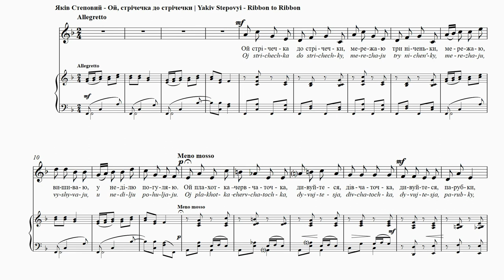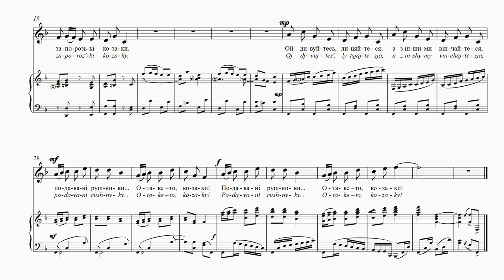STEPOVYІ - Ribbon to Ribbon | Ой, стрічечка до стрічечки | De ruban en ruban | Band an Band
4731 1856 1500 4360 (Приватбанк)

Ribbon to Ribbon
Taras Shevchenko
Translation: Watson Kirkconnell
Three nights long now, row on row,
I embroider and I sew;
Lace and broidered threads I serry—
But on Sunday I’ll make merry!
Ah, hempen cloth dyed deep with red!
Admire it, maids, in beauty spread!
Admire it, lads of handsome poise,
My Zaporozhian Cossack boys!
Admire our work, invoke love’s spells,
And wed perhaps with someone else
Who offers nuptial towels to you…
As Cossack lads are wont to do!
A faux folksong, similar to ‘A Narrow Pathway’. Shevchenko’s folk-like text inspired Stepovyi to create another dance-like work that mimics
Ukrainian folk music. Nevertheless, the composer again
avoids any direct borrowing from folk sources.

Ой, стрічечка до стрічечки
Тарас Шевченко
Мережаю три ніченьки,
Мережаю, вишиваю,
У неділю погуляю.
Ой, плахотка-червчаточка
Дивуйтеся, дівчаточка.
Дивуйтеся, парубки,
Запорозькі козаки.
Ой, дивуйтесь, лицяйтеся,
А з іншими вінчайтеся, –
Подавані рушники…
Отаке-то, козаки!
Псевдонародна пісня – така, як “Утоптала стежечку” . Псевдонародний текст Шевченка надихнув Степового створити
ще один твір, в якому він наслідує українську танцювальну музику. І тут, композитор уникає прямих запозичень з народних джерел.

De ruban en ruban
Tarass Chèvtchènko
Traduction: Nataliya Mysko
Oh, un ruban après l’autre,
Je fais des dentelles depuis trois nuits,
Je fais des dentelles, je brode;
Dimanche, j’irai me promener.
Oh, une jupe brodée
Des petites filles, étonnez-vous.
Étonnez-vous, des jeunes gens,
Des cosaques de l’île de Zaporozhia.
Oh, étonnez-vous, amusez-vous,
Mais fiancez-vous avec d’autres.
Les bans sont publiés
Voilà comment ils sont tous, les cosaques!
Une prétendue chanson folklorique, semblable à
«Un étroit chemin» (CD 2, mélodie 16). Ce texte de
Chèvtchènko qui rappelle le folklore a inspiré Stepovyi
dans la création d’un autre morceau qui invite à la
danse et s’inscrit dans la veine de la musique folklorique
ukrainienne. Toutefois, le compositeur a encore évité
d’emprunter directement aux sources folkloriques.

Band an Band
Taras Schewtschenko
Übersetzt von Stefaniya Ptashnyk
Ein Bändlein zu dem anderen –
So nähe ich seit drei Nächten,
ich nähe und sticke,
und am Sonntag werd‘ ich feiern.
Hier, mein seidig-roter Rock,
wundert euch, Mädchen,
wundert euch, Jungen
und Zaporoger Kosaken.
Ja, bewundert mich und flirtet,
doch heiratet andere, —
Die gestickten Tücher sind bereits vergeben…
So ist’s, liebe Kosaken!
Ein imitiertes Volkslied, zu vergleichen mit „Ein
schmaler Weg“. Der volkstümliche Text
von Schewtschenko inspirierte Stepovyj dazu, ein weiteres
tanzähnliches Werk zu schaffen, das die ukrainische
Volksmusik parodiert. Gleichwohl vermeidet der
Komponist es wieder, unmittelbar von volkstümlichen
Quellen zu entlehnen.